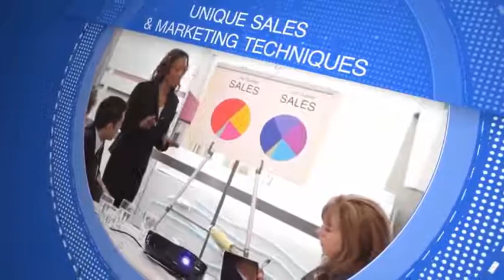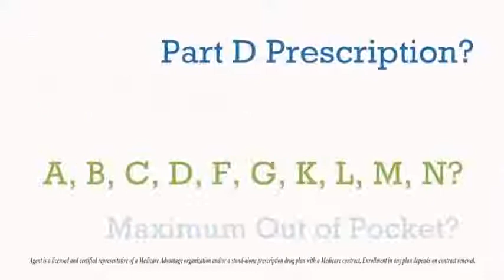Rich Laster, with Mark Iorio, on creating business growth.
and Empirical Consulting Solutions, approach management consulting focused on how our experience can serve the client. Real business growth demands consultant authenticity. Profits always seem to follow ;)

[RVN TV Video courtesy of Mozilla Firefox]